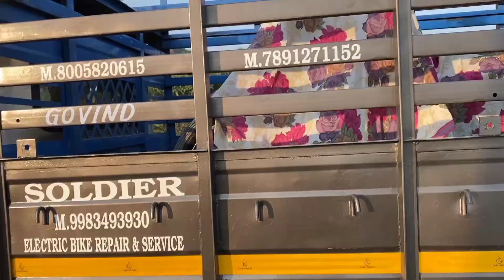Bike Mein pickup Ke Lagaye do tyre बाइक के पीछे दो टायर लगाए pickup के.🙄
Bike Ke Piche Lagai double tyre kar ke
CarKedoubletyrebike ePiche
Carke tyre experiment
X20car
Do Bade tyres experiment.. .